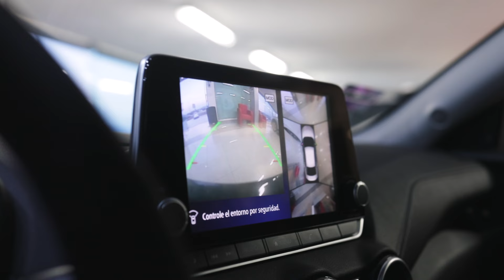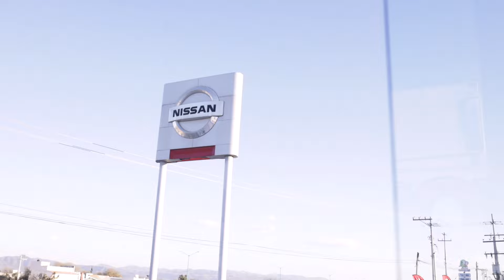Descubre el sedan más tecnológico de su segmento, descubre el futuro con Nissan Sentra 2024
¡No pierdas esta oportunidad de estrenar! Ven a Nissan Torres Corzo Matehuala y descubre por qué somos la elección preferida de los amantes de los autos. ¡Te esperamos con los brazos abiertos! 🚗🌟

Visítanos en 📍 Carr. Central Km 613 Col. Olivar de las animas Matehuala